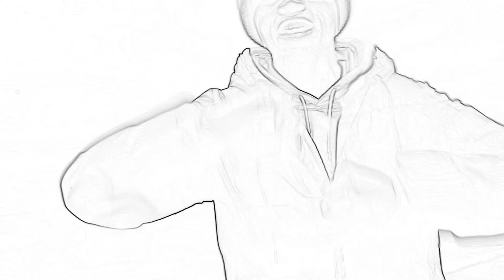MICHU QUAVERS_THIS YEAR_FT_MASHIMO MALLANO X MEDULLA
Prod By : Capstone Eliud
Directed By : Vharm
Filmed Outta : Vharmtake Production